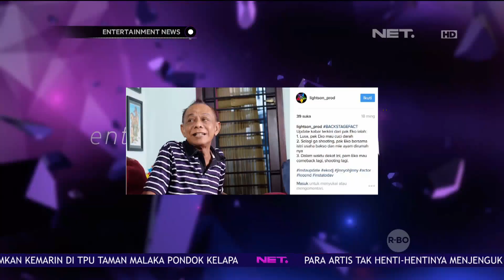Sosok Eko DJ di Mata Keluarga dan Kerabat